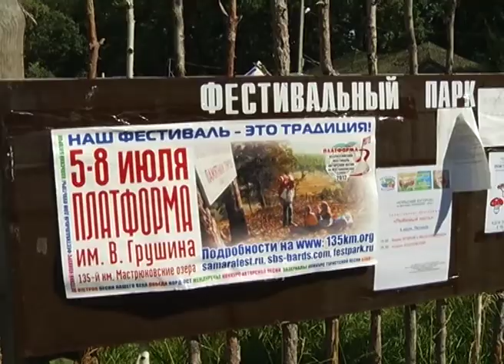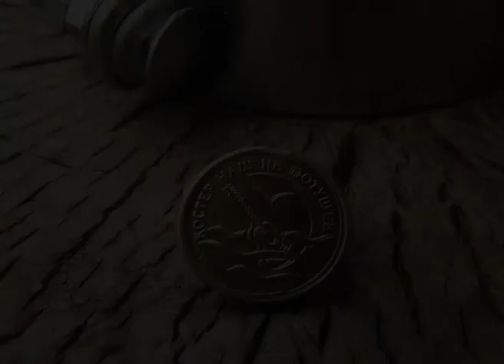Фестиваль авторской песни " Платформа" и космонавт Георгий Гречко, 2012 г.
Ансамбль "Пятый корпус", Валерий и Вадим Мищуки на Фёдоровских лугах под Тольятти. Лётчик-космонавт Георгий Гречко рассказывает какие песни нужны при полётах на Марс и почему он стал поклонником бардовской песни.